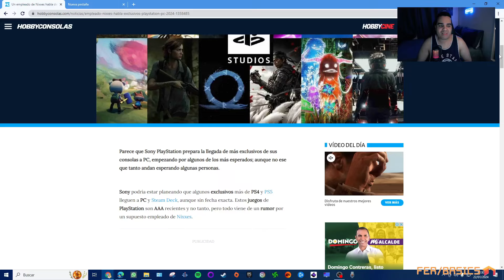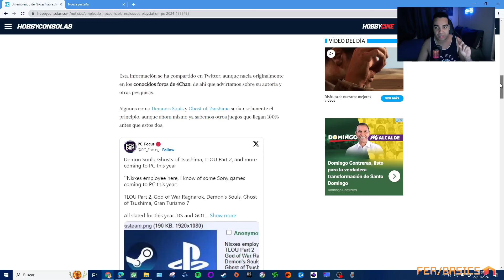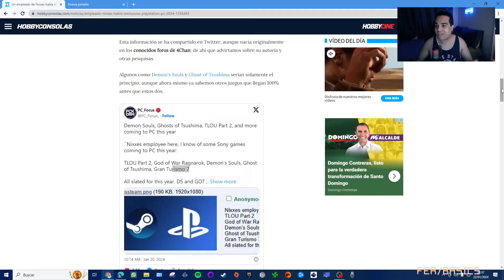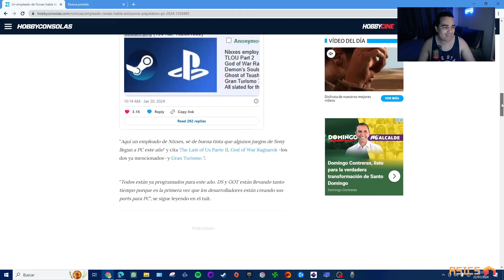The Last of Us Part 2 y God of War Ragnarok llegarán a PC este mismo año según rumor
The Last of Us Part 2, God of War Ragnarok, Ghost of Tsushima y otros grandes juegos de Sony Playstation llegarían a PC durante este mismo año de acuerdo a un supuesto empleado de Nixxes.

Hazte miembro 🏅